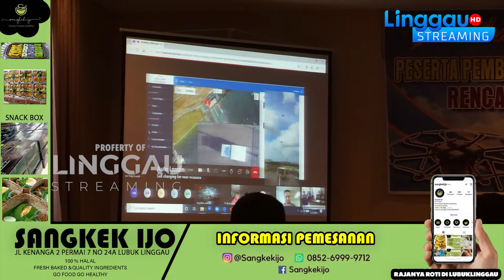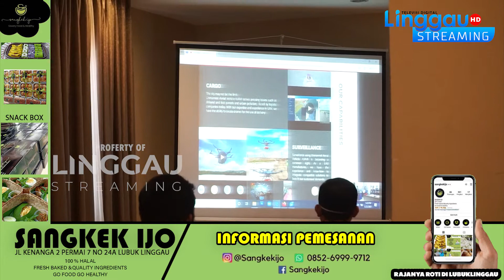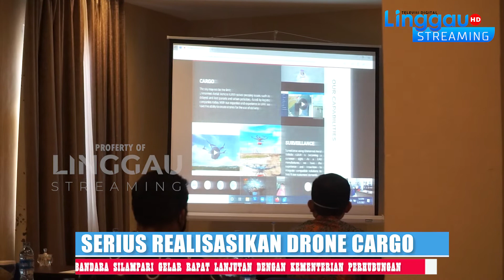SEGERA HADIR DILUBUKLINGGAU DRONE CARGO , SOLUSI PENGIRIMAN SUPER KILAT